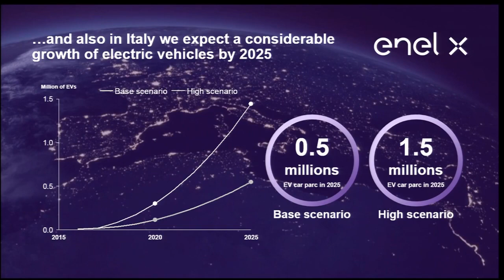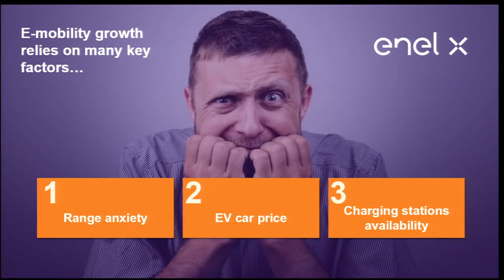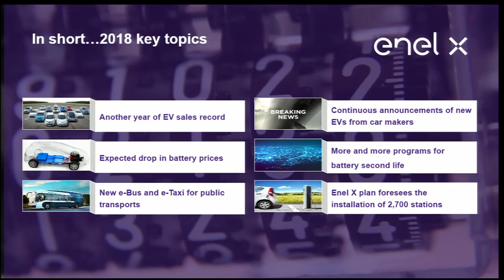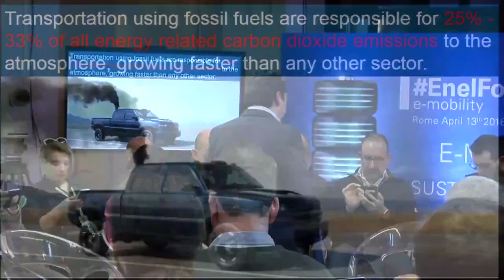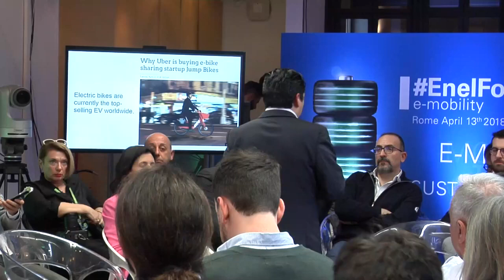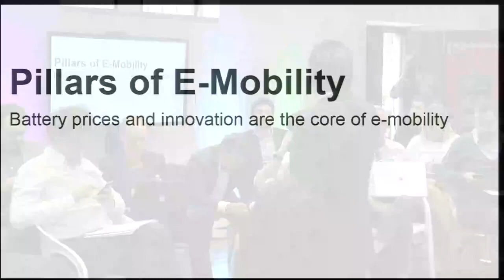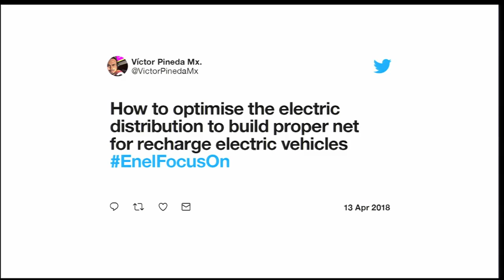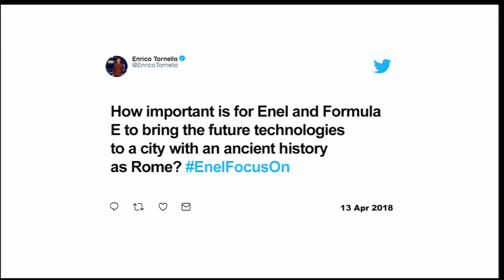EnelFocusOn Roma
Il futuro della mobilità elettrica: questo il tema al centro dell’ottavo appuntamento con EnelFocusOn che si è tenuto il 13 aprile 2018 a Roma.